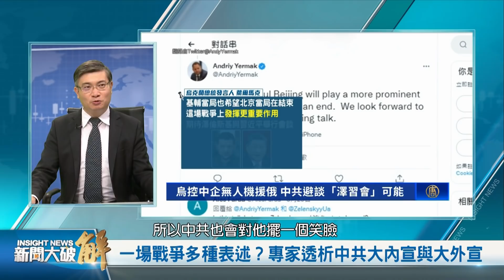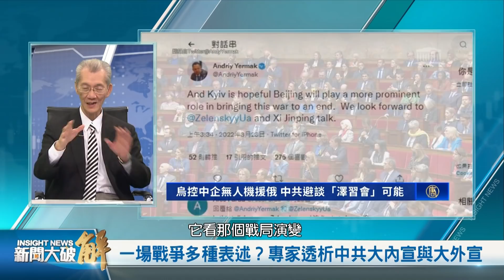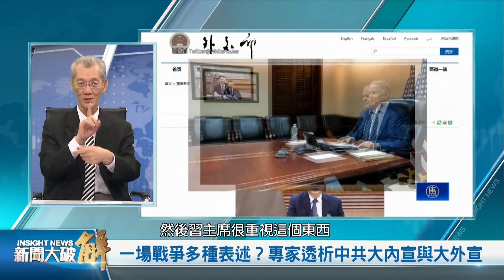🔥烏克蘭不是贏在戰場上 而是別的地方！澤倫斯基釜底抽薪？中共為活下來什麼不要臉的事都敢幹！世界看著烏克蘭想的是台灣！習為何急與韓候任總統通話？｜明居正｜桑普｜【2022年3月25日】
俄烏戰爭滿月，烏克蘭擴大反攻、擊沉俄軍大型登陸艦，英國首相強生擴大援助武器、相信烏國會逆轉勝；俄國普丁被傳政局不穩。

西方24日起一連三大峰會，重點警告中共別援助俄方。聯合國大會24日通過第二項決議，要求俄方停止戰爭。中共冷淡回應烏克蘭總統談話邀請，卻破例要與韓國總統當選人通話。

美中俄大三角動態，詭譎中是否走向明朗？拜登主張把俄國逐出G20，中共處境如何？中共大內、外宣傳，遇到國際「大翻譯運動」，把中共喉舌對不同對象「客製化宣傳」，翻譯翻譯給世界各國人民，民意如何影響全球政局。

中共2月初說中俄友誼沒有限制，中共3月23日改口說有底線了，駐美大使聲稱「是根據聯合國憲章的信條和守則，國際法和國際關係認可的基本準則。」這句話來自，被點名持續破壞國際秩序的中共。中共四處急轉彎，這回會翻車嗎？中共應該學到哪些教訓？

本次邀請到：台灣大學政治系名譽教授 明居正、時事評論人 桑普，一起為我們解析，世界重要局勢走向！

00:00 🎯最新國際局勢摘要

02:22 🔥戰爭久拖不決 對中共有好處？歐美連手打俄羅斯盯上中共！美國在逼中共表態！世界各國看著烏克蘭想的是台灣！

20:02 🔥中共為了活下來什麼不要臉的話都敢講？全球大翻譯運動揭穿中共嘴臉！邀澤倫斯基台灣國會演講？

37:48 🔥史無前例！為何習近平急與尹錫悅通話？韓國年輕人對中共極反感！

46:04 🔥中共是喝狼奶長出來的人！明教授獨家解讀伐交！價值對抗是核心關鍵！中共如果不譴責俄羅斯將在主流國家之外！

55:47 🔥中共將一起陪葬？北京能與俄羅斯割席？假訊息趁亂入侵台灣！價值觀劃線的時代！

🔥烏克蘭不是贏在戰場上 而是別的地方！澤倫斯基釜底抽薪？中共為活下來什麼不要臉的事都敢幹！世界看著烏克蘭想的是台灣！習為何急與韓候任總統通話？｜明居正｜桑普｜ @新聞大破解   【2022年3月25日】

【推薦】🔥俄羅斯敗象盡顯？中共是壞不是笨 不可能捲入俄烏之戰？美國對中共公然發出警告很罕見！台灣收到烏克蘭英勇抗俄的鼓勵！美俄都想扶持印度牽制中共！

【推薦】🔥中共超怕俄羅斯倒下去？中共戰略估算全錯？美國逼中共站隊！只有讓烏克蘭進北約才「不可逆轉」！俄烏戰爭救了2022台灣？俄羅斯暫時成了投資禁區之後？

【推薦】🔥國際秩序被俄烏戰爭重新界定 台灣受益？德日順理成章重新武裝！俄羅斯打不贏烏克蘭打不死！戰爭長期化？中共若介入調停 烏戰後重建恐將重回中共懷抱！